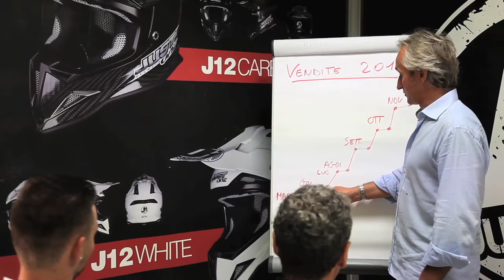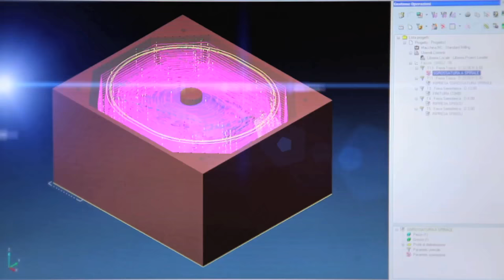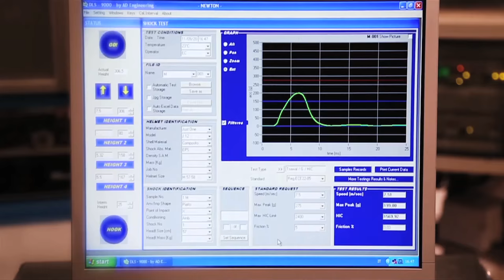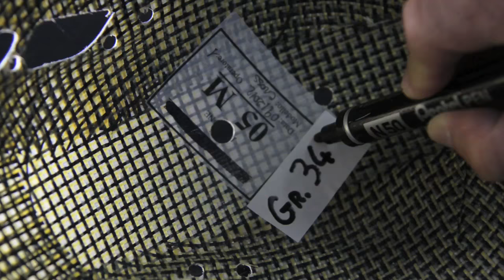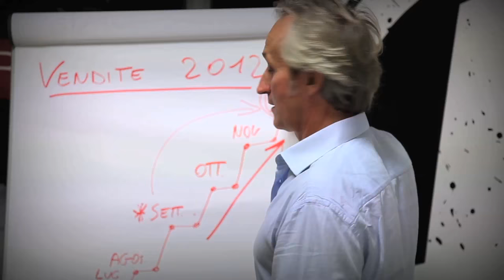JUST 1 Helmets English version